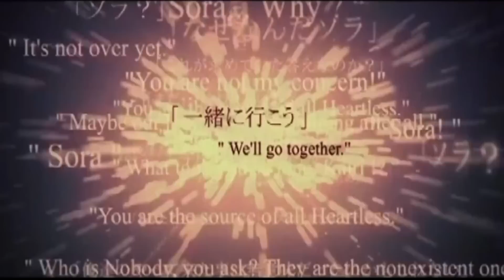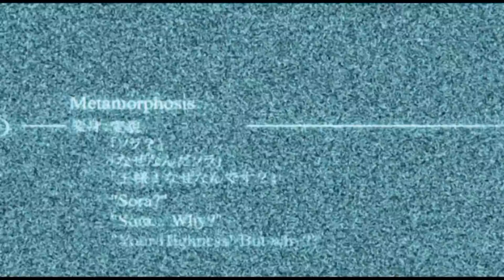Kingdom Hearts - Starts With One | a Riku Tribute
I dedicate this video to my friend Katie who loves Riku! :D

I worked really hard on this video mostly because my video editor kept crashing, making me lose my save files but I finally finished it.

Everytime I hear this song, it makes me think of how Riku distances himself from the ones he loves to protect them as he struggles to fight the darkness inside him. I'm not exactly sure why but I always thought that and wanted to make it into a video :)

Song: Starts With One
Artist: Shiny Toy Guns

Here's the lyrics:

Starts with one
I can't feel
It's all in your mind anyway
I can't heal
Make me feel this way

Now there's two i can't see
I've never felt this way
I can't feel anything anyway

Let's show them the only way
Let's show them our hearts

Only three i can't seem
To get enough anyway
I can't speak
Nothing to say anyway

Let's sew up their hearts

Distorted light moves in
Or am i mistaken?

It feels so cold...

There goes today
It slowly fades...slowly fades away

Here comes today
Never go...never go away